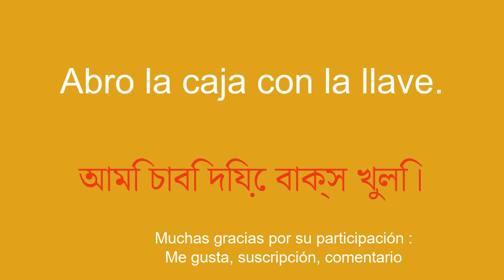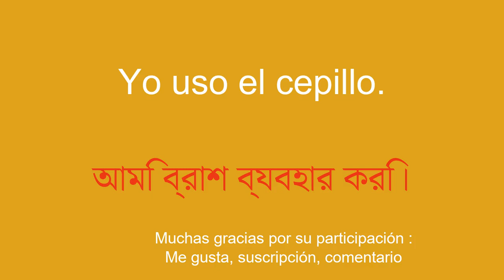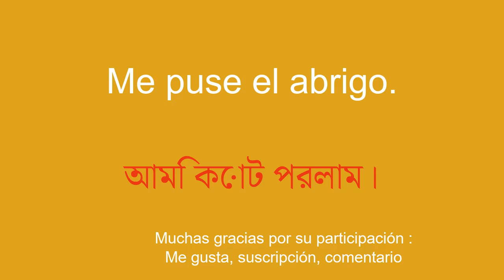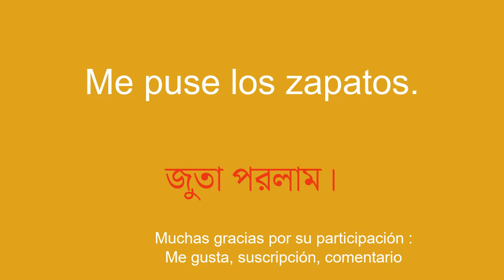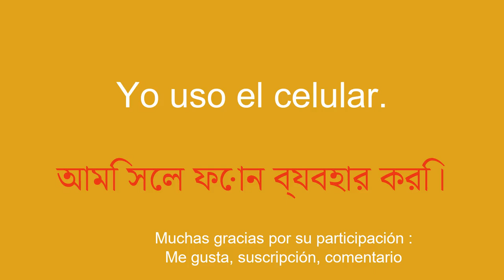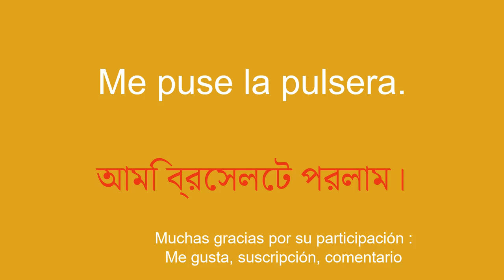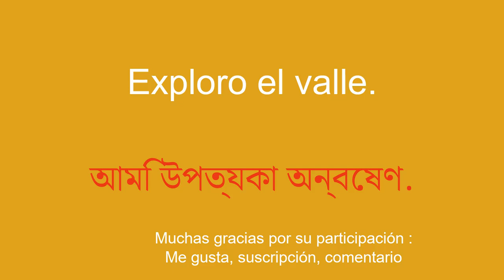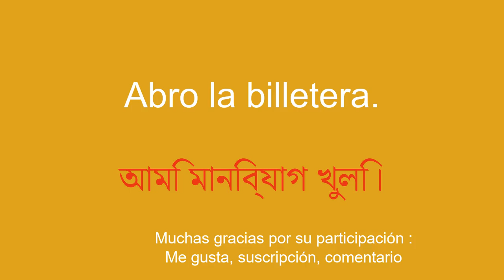Explora bengalí en poco tiempo